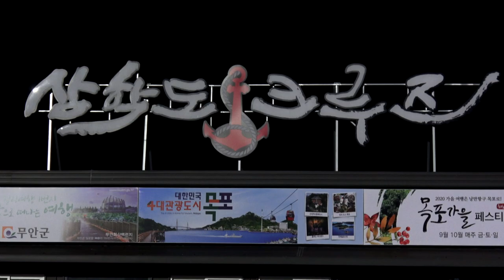품바최민 - 품바의 꿈 (원곡: 신승이)